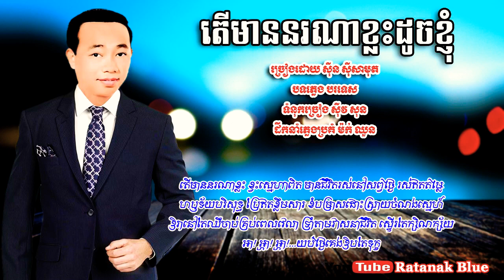តើមាននរណាខ្លះដូចខ្ញុំ • ស៊ីន ស៊ីសាមុត • Sinn Sisamouth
ខ្ញុំធ្វើ​​​ video នេះ​ឡើងគ្រាន់​ជាការកម្សាន្ត​ និងចែករំលែក តែប៉ុណ្ណោះ។ បើសិនជាមានបញ្ហាដោយប្រការណាមូយលើ videoនេះ​ ខ្ញុំនឹងធ្វើការលុបចេញភ្លាម។